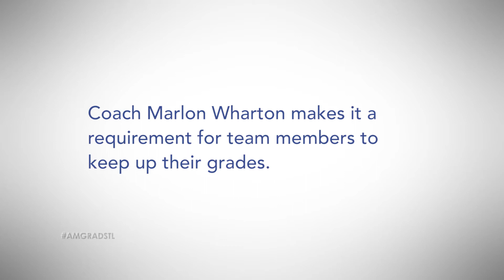Gentlemen of Vision | Darian (web only)